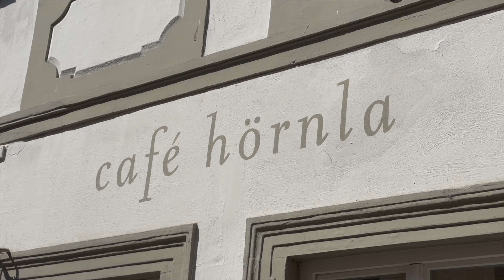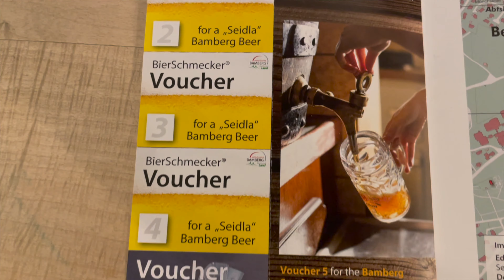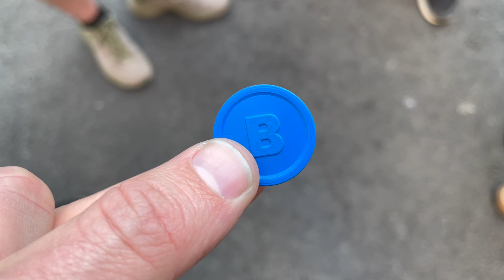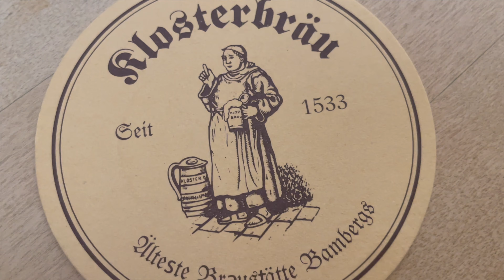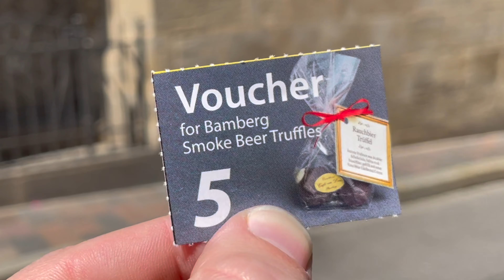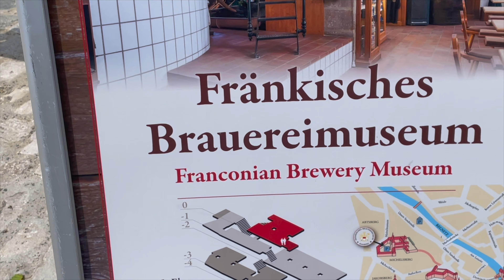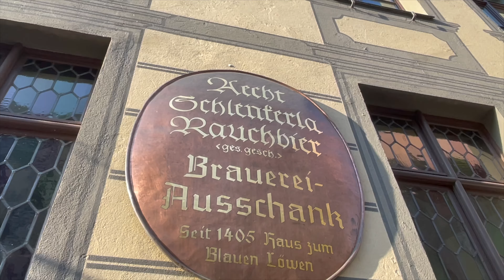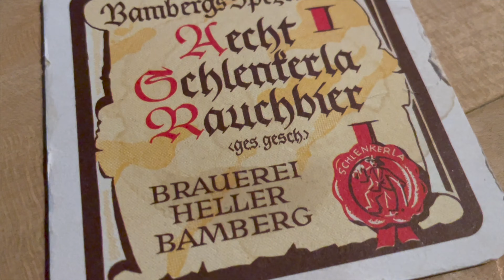BAMBERG, GERMANY Beer and Food Tour with @NearFromHome 🍻🇩🇪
This Bamberg, Germany tour is all about beer and food! We, along with @NearFromHome, explore the best Bamberg beer and the most traditional food in Bamberg. Join us on this Bamberg vlog to see what you need to eat and drink when you visit Bamberg, Germany!

⏩ CHAPTERS
00:00 Intro
0:25 Bamberger Croissant Café Hörnla
1:13 Bamberg Beer Trail
1:41 Bamberg Beer Fact
1:52 Helles and Radler Ambräusianum
3:22 Smoked Beer Brauerei Spezial
5:24 What is Smoked Beer?
6:30 Franconian Meat Dishes
7:43 Near From Home
8:21 Altenburg Biergarten
8:44 Schwärzla Beer Klosterbräu
9:29 Smoked Beer Chocolates
10:08 Brewery Museum
10:58 Smoked Beer Schlenkerla
12:26 Bamberger Zwiebel Schlenkerla
13:08 Smoked Wheat Beer Schlenkerla
13:59 German Pils Keesmann Bräu
14:33 Is The Beer Trail Worth It?

🤔 WHO IS MY TRAVEL BF?
We are Mike and Becca, two passionate travelers who love traveling deep and experiencing a place through its food, history, and culture.